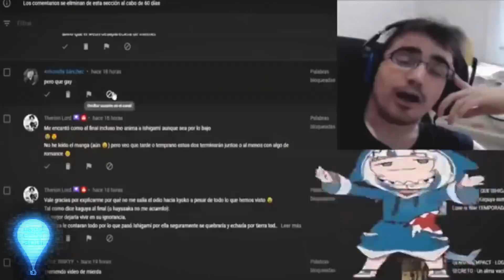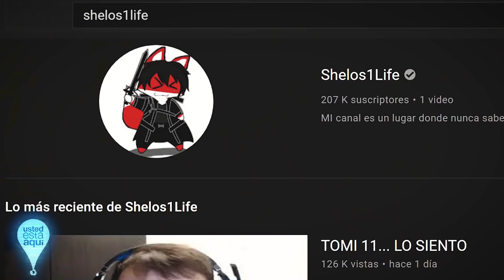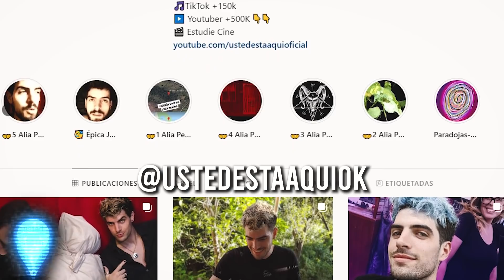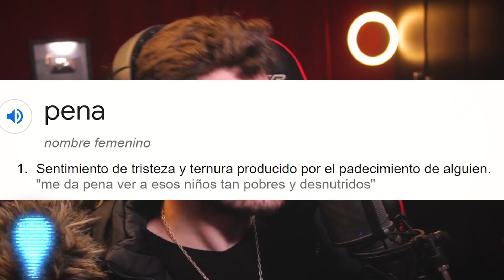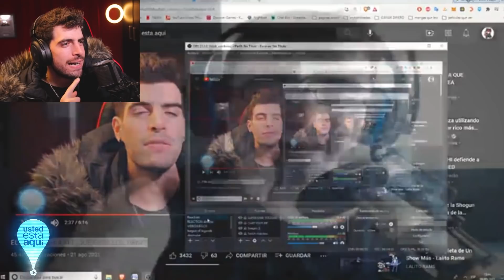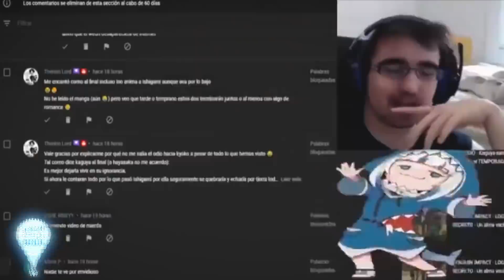Shelos1Life VOLVIÓ | El HATER de TOMIII 11 | - (El FIN) - tomo 11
Shelos1Life VOLVIÓ  | El HATER de TOMIII 11 | tomo 11 - TOMI 11... LO SIENTO
🔥JUNTADA el 13 en el PLANETARIO (La Organiza Soy Dalto X el dia del Programador) 👉TODO EN INSTAGRAM

0:00 - Introducción
1:58 - Primera Mitad
18:37 - Segunda Mitad
29:00 - La Posta